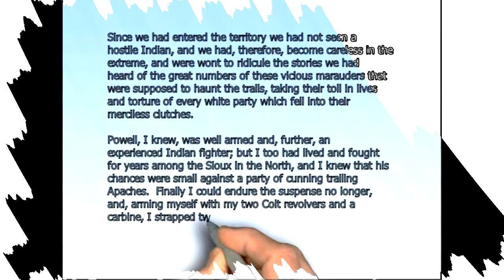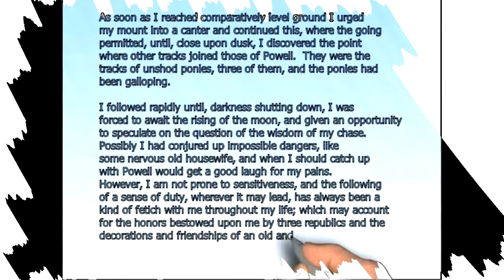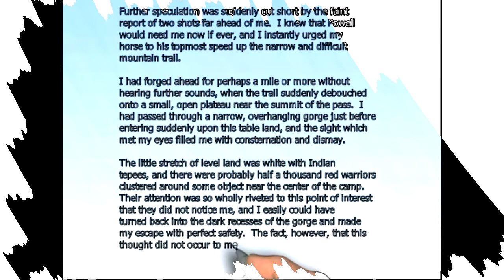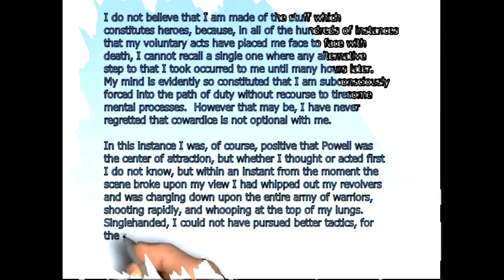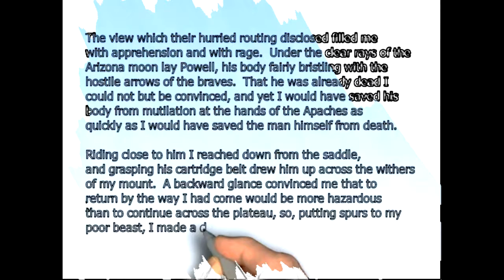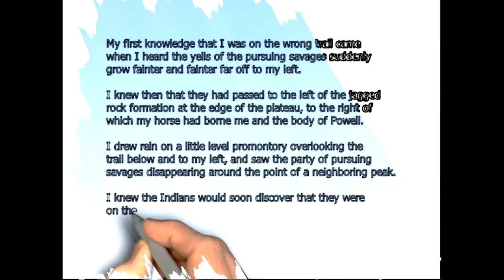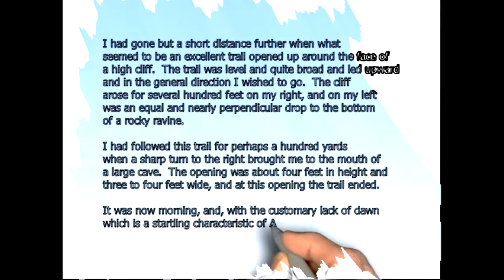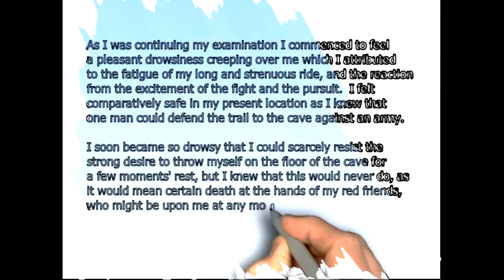The Princess of Mars chapter 1 paragraphs 10 through 37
which completes chapter one

by Edgar Rice Burroughs look for playlist with comp;ete chapter one